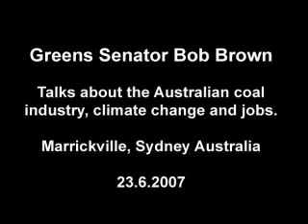Bob Brown on coal and jobs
Senator Bob Brown talks about the coal industry and jobs at a forum on the proposed Anvil Hill coal mine - filmed at Marrickville Town Hall, Sydney 23 June 2007